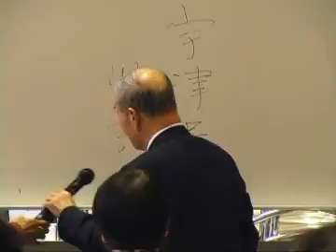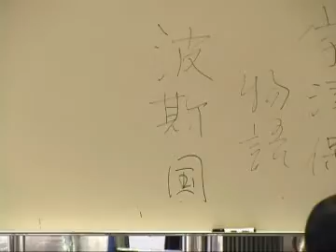03.この琴は、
源氏物語全講会 第148回 「若菜下」より その6

講座名　平成22年秋期講座